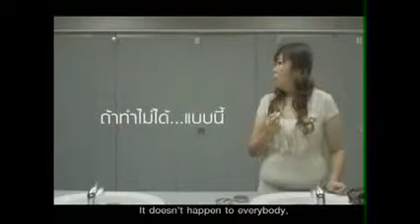Funny Thai Commercial funny accident